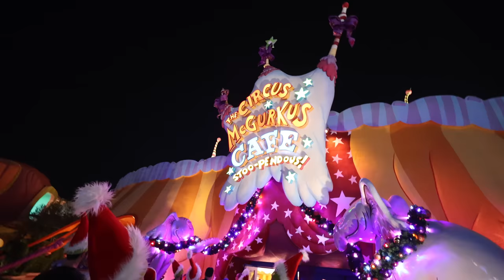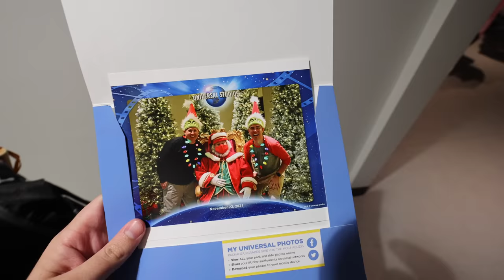How I Spent The Night At EMPTY Wizarding World Of Harry Potter | Universal Studios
How I Spent The Night At EMPTY Wizarding World Of Harry Potter at Universal Studios Orlando. We went on a VIP tour for the Universal Holiday tour at Islands of Adventure. We watched Grinchmas and ended the night with The Magic of Christmas at Hogwarts Castle Firework Show.